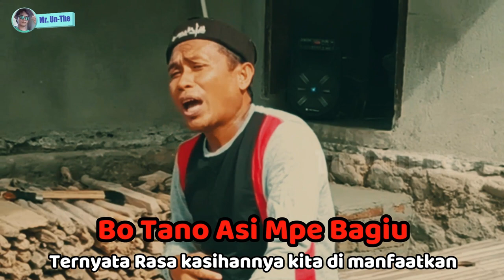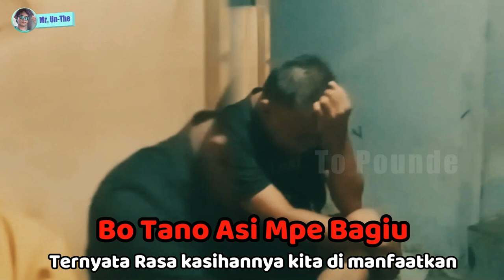POINDA [] ROHIT SOLMED [] CIPT. ROHIT SOLMED [] LAGU KAILI TERBARU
Judul : Poinda
Dinyanyikan : Rohit Solmed
Diciptakan oleh : Rohit Solmed
dan yang membuat Video Klipnya adalah Mr. Un-The